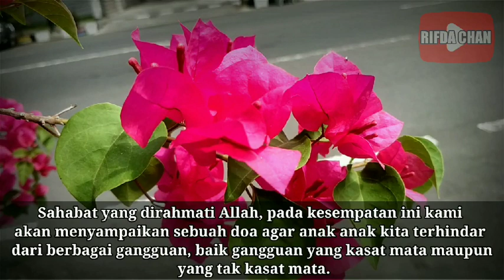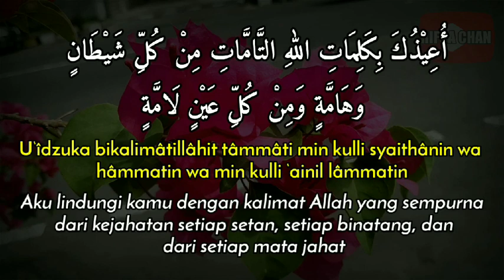Doa untuk Melindungi Anak * Kejahatan dan Gangguan * Jin Syaitan dan Orang Jahat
Video ini adalah tentang Doa untuk Melindungi Anak dari Kejahatan dan Gangguan Jin, Syaitan dan Orang Jahat

Terima Kasih